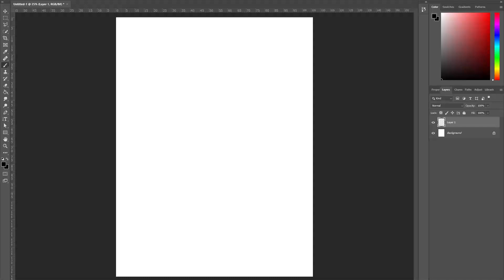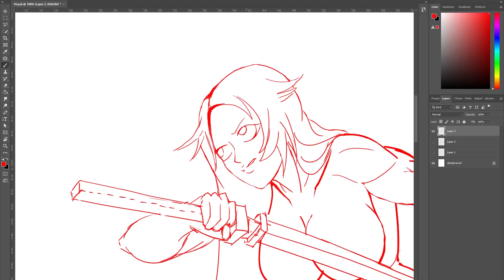dark fire ninja commission(i got scam) -timelapse(speedpaint)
that guy commision me are not paying me for this so someone see this in the internet pls tell me
music : Japanese cool music (No Copyright) "SHAMISEN SAMURAI ROCK" [Free BGM]
artist : Music: MOMIZizm
This song is free BGM. However, the copyright has not been waived.